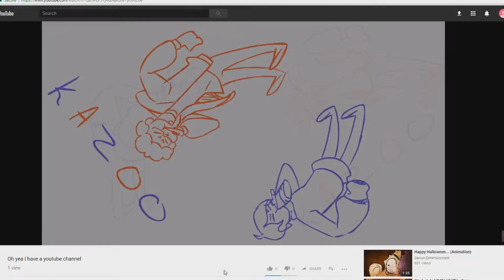Oh yea I have a youtube channel